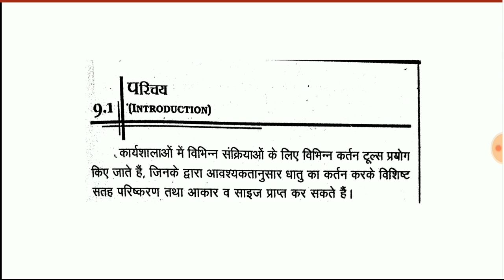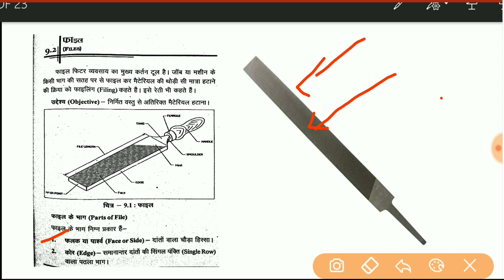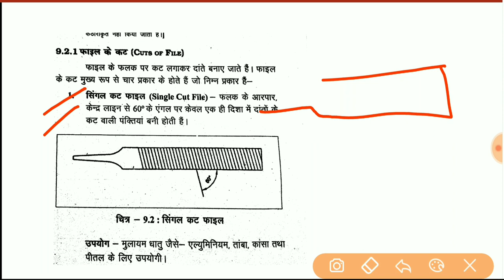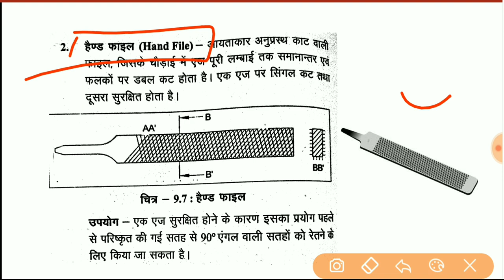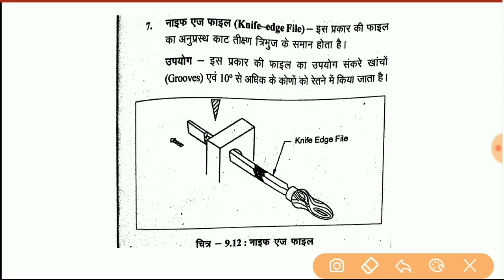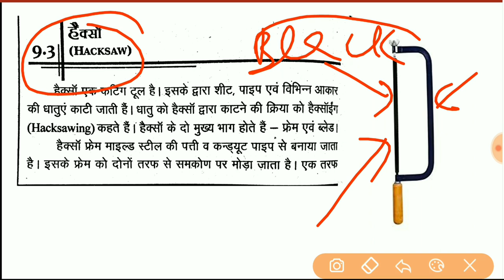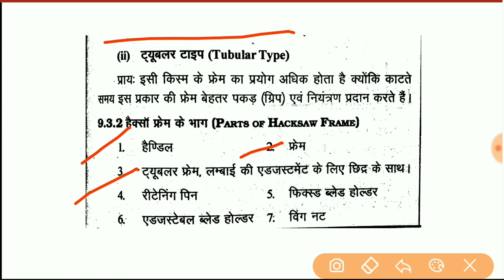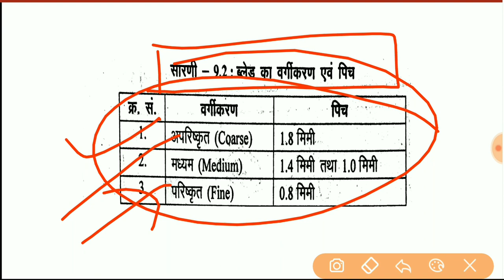CUTTING TOOLS || CHISEL, HECKSAW, BLADE|| RRB ALP DIESEL MECHANIC CBT-2 || Fitter|HEAT ENGINE